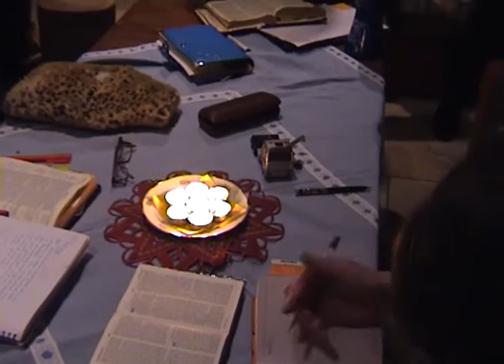Jėzau, Tu jėga!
After this I will return, and will build again the tabernacle of David, which is fallen down; and I will build again the ruins thereof, and I will set it up. That the residue of men might seek after the Lord, and all the Gentiles, upon whom my name is called, saith the Lord, who doeth all these things. (Acts 15, 16-17)